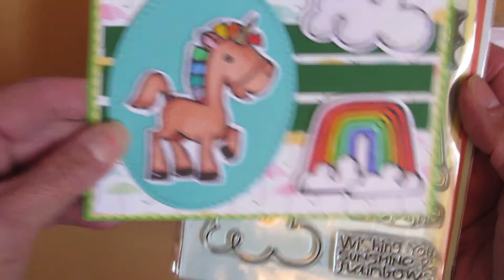I Won a Giveaway ~ Thank You Loretta!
My eBay
Carol, from the "Oh Carol Show" has provided me with two lists of mature YouTubers.
The OH CAROL SHOW has put together this list of

LOOKING FOR MORE “OLDER” BEAUTY VIDEO CHANNELS?
Click below to check out the “Mature Women of YouTube” list.
Created by Elle from “Elle Is For Living”